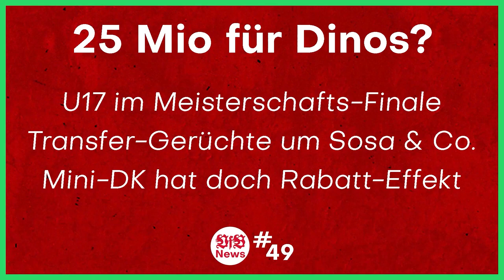VfB Stuttgart: Transfers & Kader | Fazit | Wertvollster Neuzugang aller Zeiten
Quellen:
Outro:
0:00 Intro
0:19 Talentschmiede
1:04 Zugänge
1:44 Abgänge
3:12 Historisches
4:13 Überschuss
4:46 Letzte Saisons
5:40 Ligavergleich
6:29 Kaufoptionen
7:12 Besetzung
9:53 Fazit
14:26 Outro